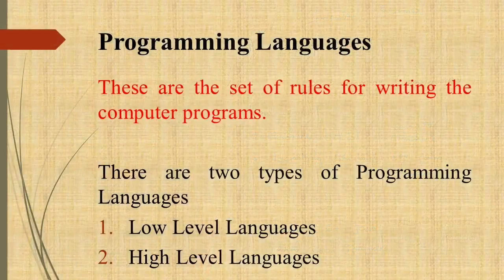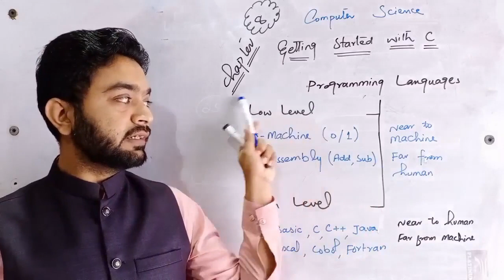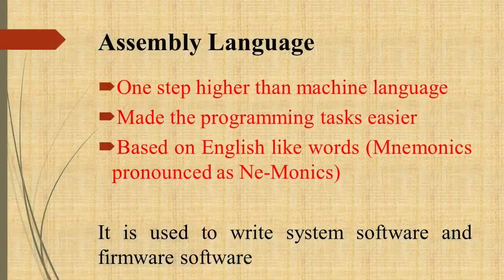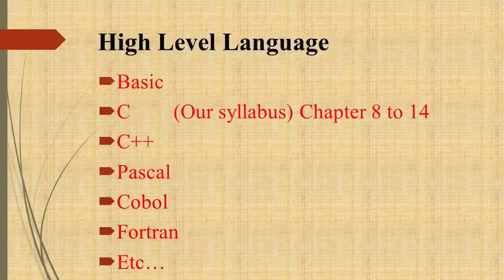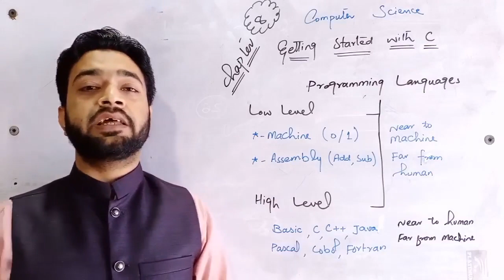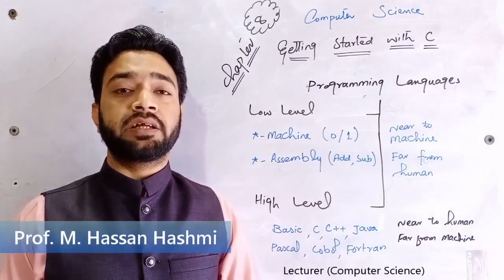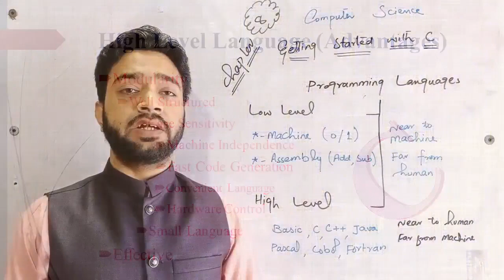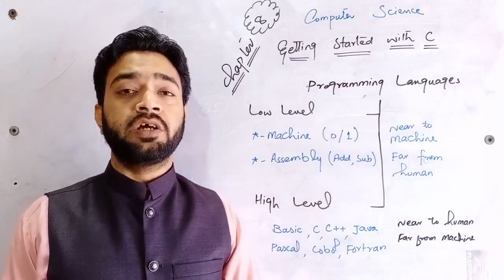CH 8 (Lecture 2) - ICS Part 2 - Programming Languages (Part 2) - by M. Hassan Hashmi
This lecture is about the C Language of Second Year ICS Computer Science Book (Recommended IT Series). Lecture that you are viewing contains the key contents from the book of computer system Inter Part 2. Just listen the lecture and you will get better understandings about the topics
The major Topics for discussion
1. Programming Languages
2. High Level Languages
3. Characteristics and Advantages of High Level Languages
4. Low Level Language
5. Types of Low Level Languages